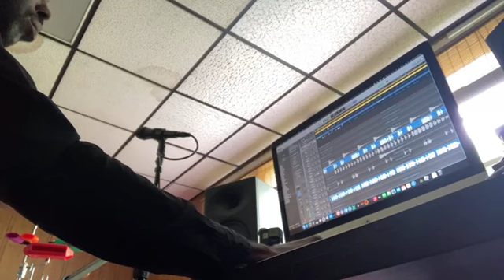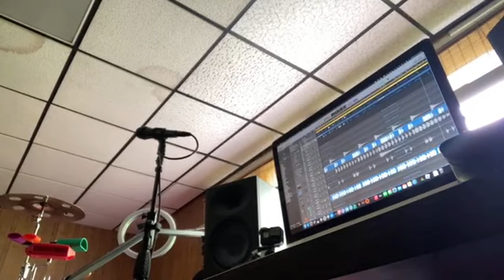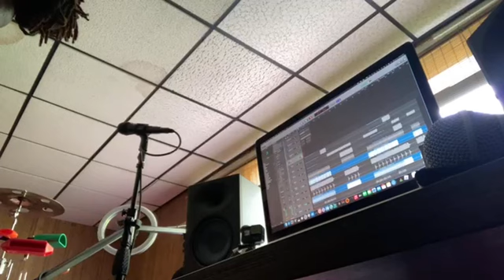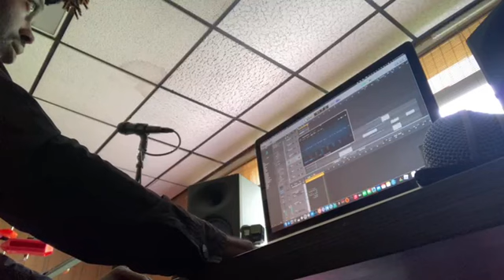Champ Nor i$ Session 7.15.21